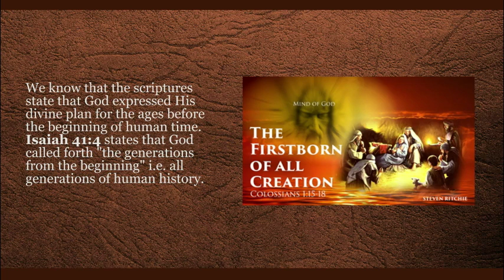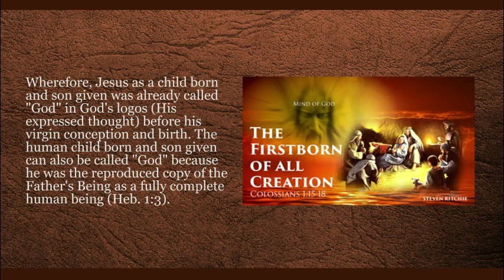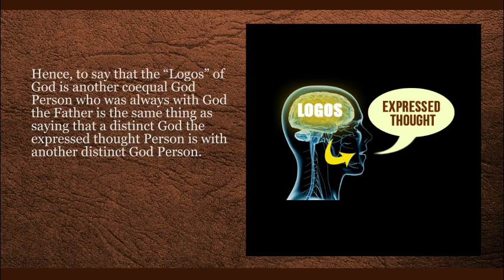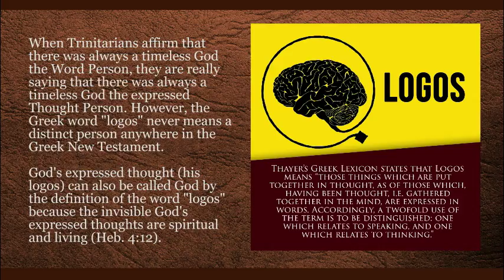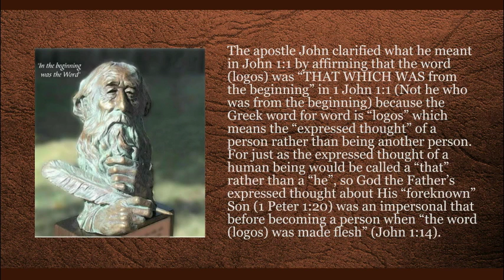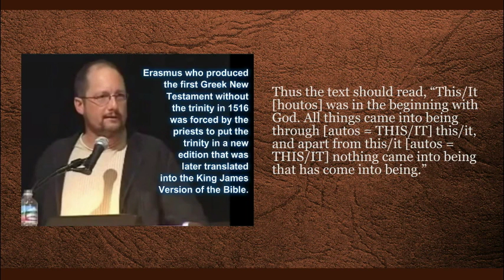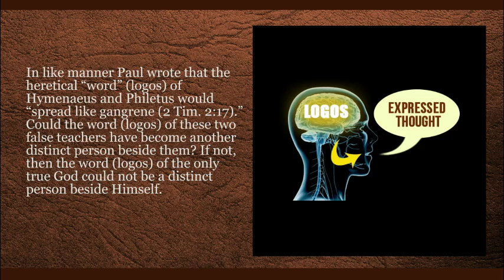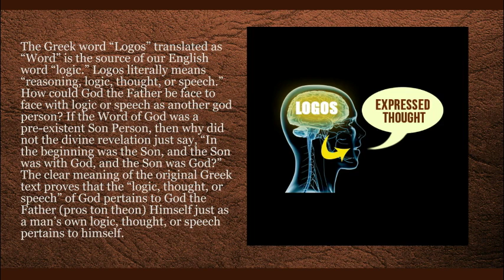The Word Was God, John 1:1c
The “word” that was “with God” is translated from the Greek word “logos” which literally means the “expressed thought” of a person. The Greek word “logos” has everything to do with the expressed thought of a person, but nothing to do with actually being a person. Hence, to say that the “Logos” of God is another coequal God Person who was always with God the Father is the same thing as saying that a distinct God the expressed thought Person is with another distinct God Person. If this was the case, then God the Father would have no logos (expressed thought) of His own because the Son is God the Logos (God the “expressed thought”) Person. Such an assumption is utterly ridiculous, as God’s thought cannot be another distinct God Person beside Himself.